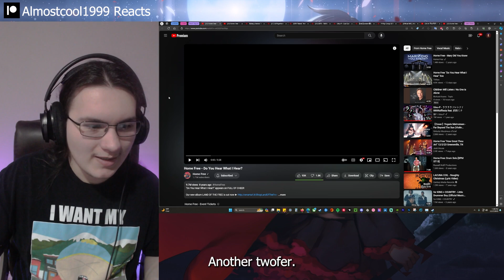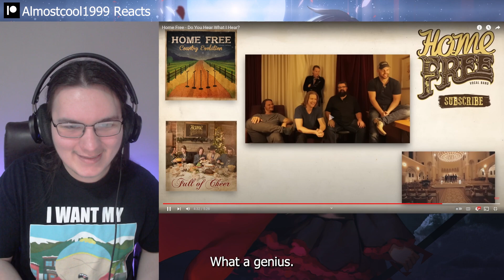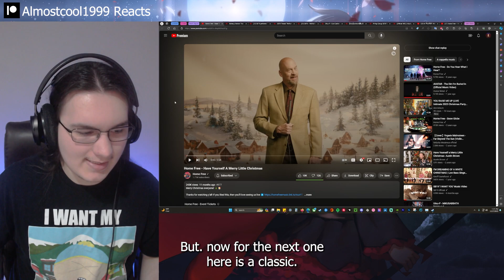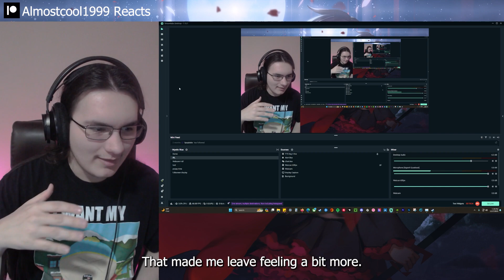Metalhead Reacts | Home Free - Do You Hear What I Hear? + Have Yourself A Merry Little Christmas